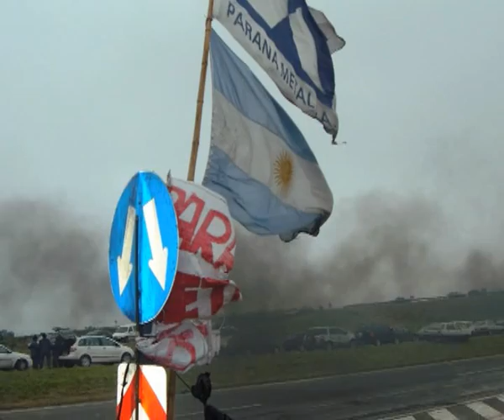Paraná Metal: "El convenio permitió salvar la fuente de trabajo"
El jefe de Gabinete del Ministerio de Trabajo de la Nación, Norberto
Ciaravino, brindó detalles sobre el acuerdo firmado entre los
trabajadores de la autopartista Paraná Metal y los representantes de
la empresa. "Hemos hecho un gran esfuerzo porque esta empresa
representa un tercio de la mano de obra ocupada en Villa
Constitución", aclaró Ciaravino.